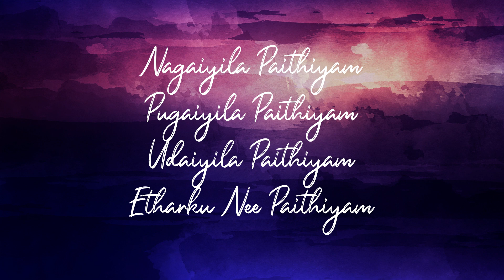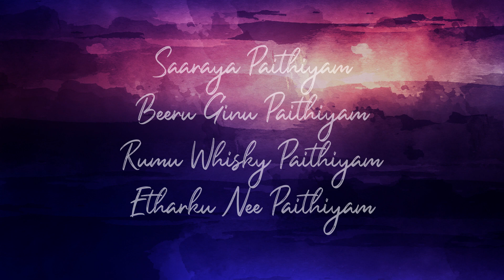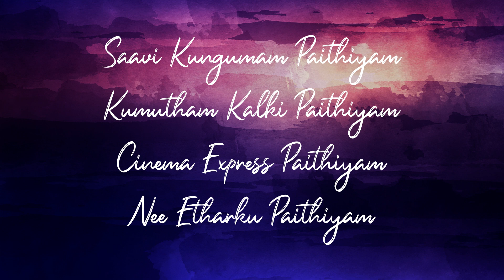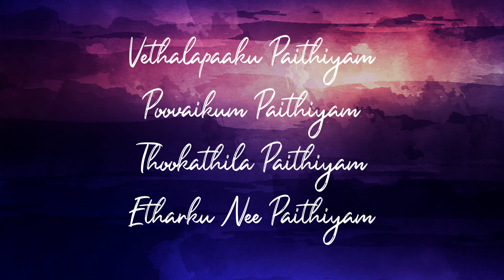Naan Kristhuvuku Paithiyakaran Lyrical Video | Justin Prabakaran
Written and Sung by:- Justin Prabakaran
Idimuzakka Geethangal.

My Father's songs had the power to stir up the soul to love Jesus more and to make the mind, dream revival. With that purpose on the table, we will be uploading his songs in this channel.

With Love,
Kenneth Justin Prabakaran
The Den of Revolution Church, Chennai.